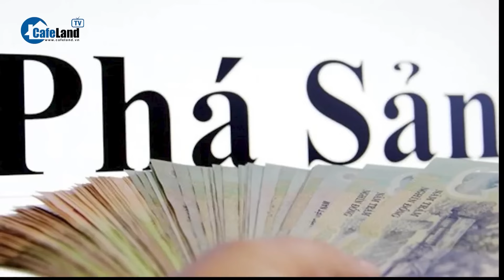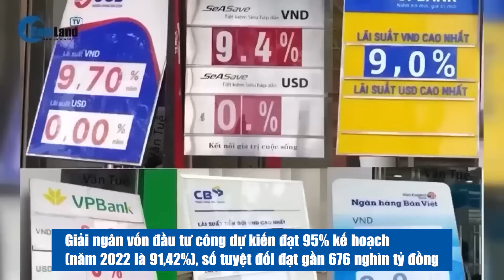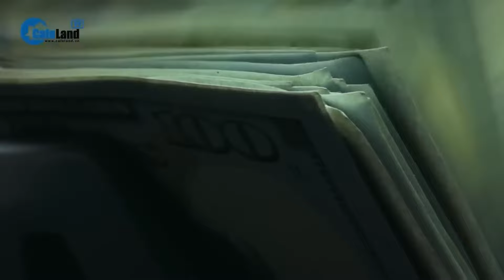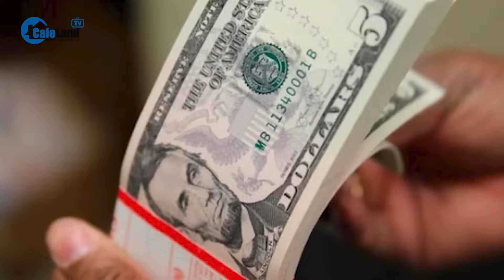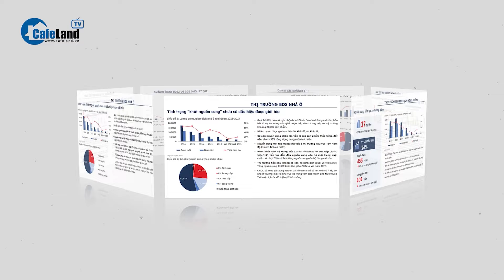Bất ngờ: Việt Nam gặt hái được nhiều thành tựu CHƯA TỪNG CÓ trong lịch sử| CafeLand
Bất ngờ: Việt Nam gặt hái được nhiều thành tựu CHƯA TỪNG CÓ trong lịch sử

Nhờ những nỗ lực vượt bậc, tình hình kinh tế xã hội Việt Nam tiếp tục xu hướng phục hồi, tháng sau tích cực hơn tháng trước, quý sau cao hơn quý trước. Cụ thể ra sao, các bạn cùng theo dõi tiếp video này nhé.
Năm 2023 vừa qua là một năm Việt Nam thực hiện nhiệm vụ phát triển Kinh tế xã hội trong bối cảnh thuận lợi, cơ hội và khó khăn, thách thức đan xen nhưng khó khăn, thách thức nhiều hơn; hậu quả từ đại dịch COVID-19 kéo dài; cạnh tranh chiến lược giữa các nước lớn, xung đột Nga - Ukraina và tại dải Gaza diễn biến phức tạp.

Cấm Reup và cắt xén video, trong mọi trường h  ợp cần phải xin phép CafeLand TV